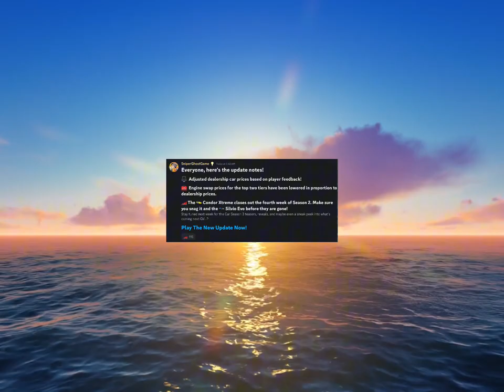Driveworld’s BIGGEST PROBLEM RESOLVED (read desc)